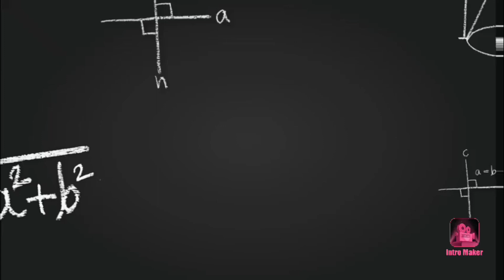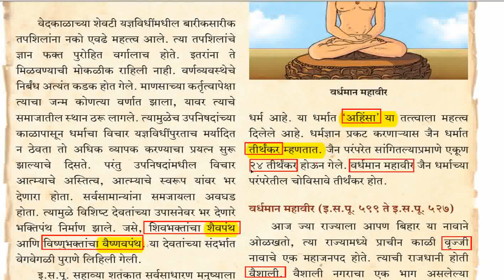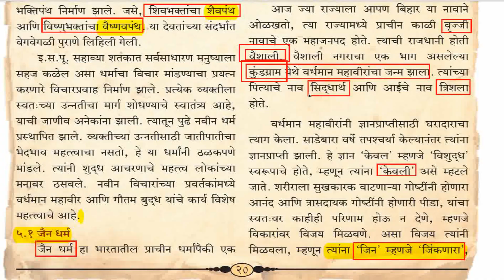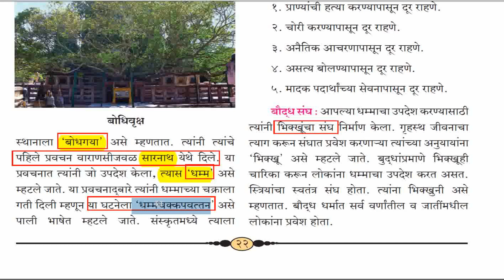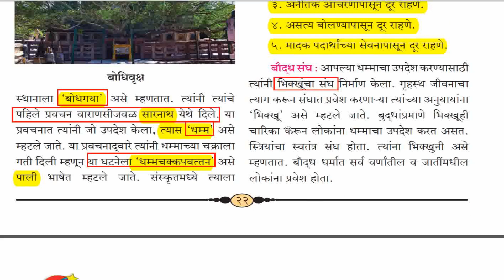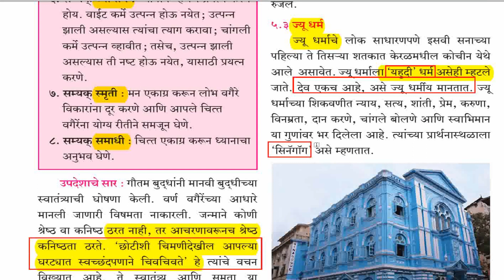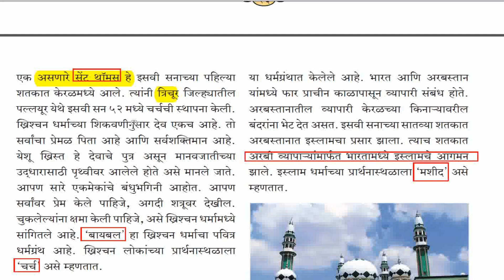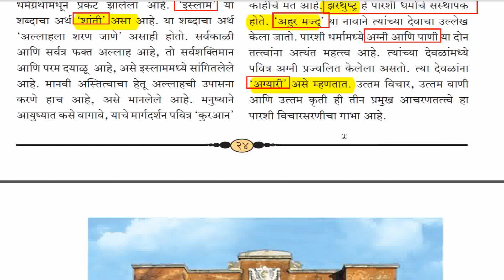Prachin Bharat History information | 6th History chapter-5 | Dharmik Pravah| Vaidik Sankruti India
Prachin bharat history
prachin bhartacha itihaas
prachin bharat itihas information
prachin bharat itihas for tcs ibps pattern
history prachin bharat
6th history explanation
state board history chapter 5: Dharmik Pravah
prachin bharat Dharmik pravah

*** The List of Equipment I used for making a videos are as Follows***

1) HP LAPTOP
2) PEN TABLET
3) BOYA MIC